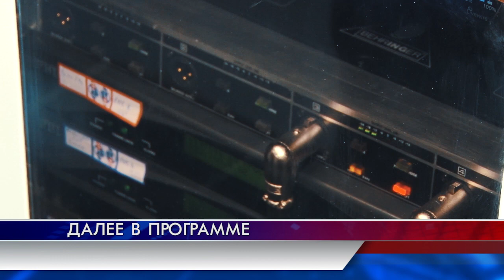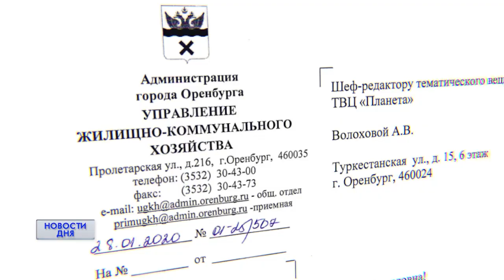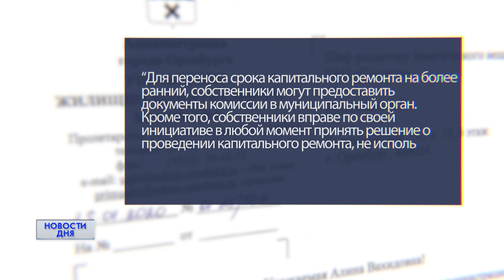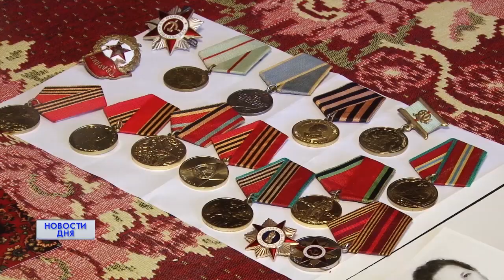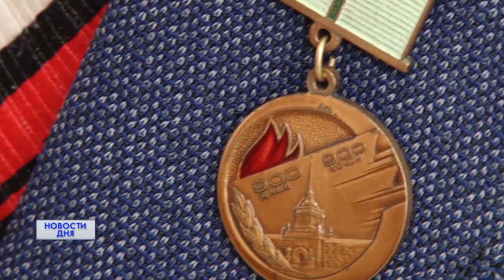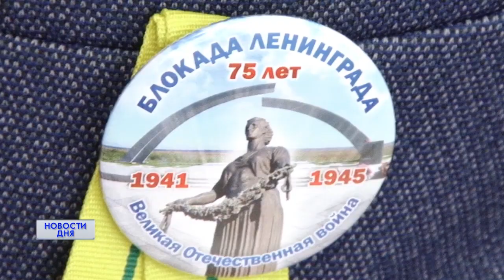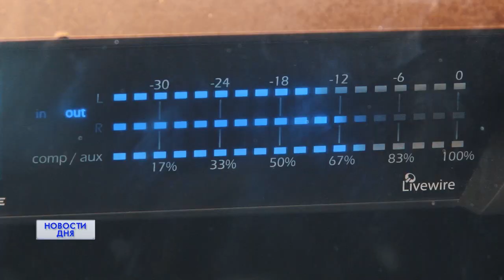Новости дня 31.01.20 15:30